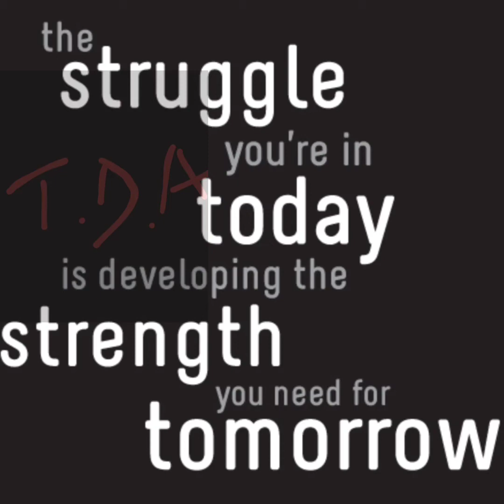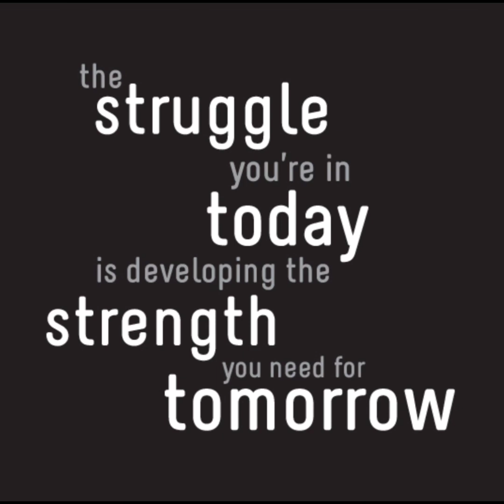FIND STRENGTH - Triple Diamond Archive type beat(prod.by ArchiveBeatz)